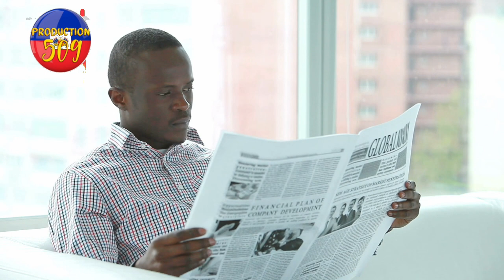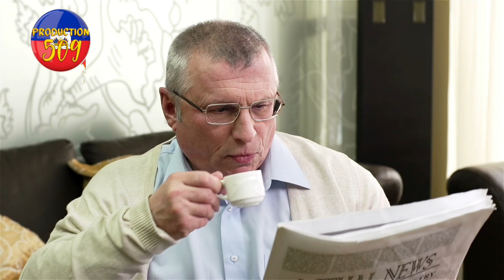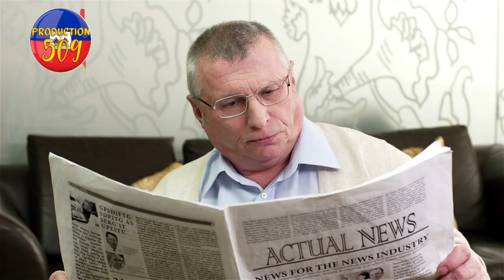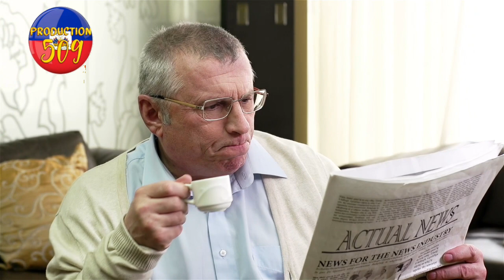VIDEYO cha ti magalie a fwape tredi baz 400 mawozo anpil mouri ladan yon kidnaping fet devan RADIO t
🔵VIDEYO cha ti magalIe a fwape tredi baz 400 mawozo anpil mouri ladan yo yon kidnaping fet devan RADIO t   🔴